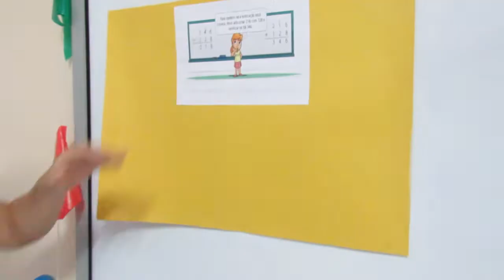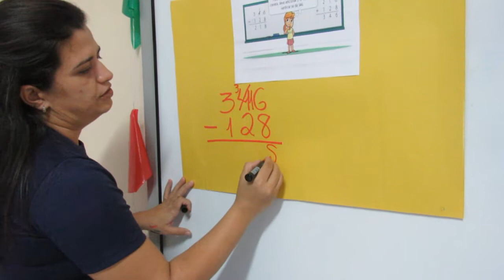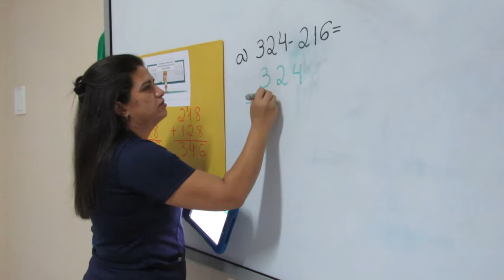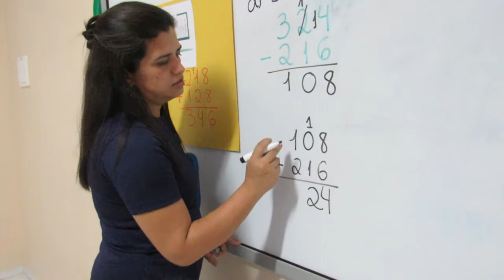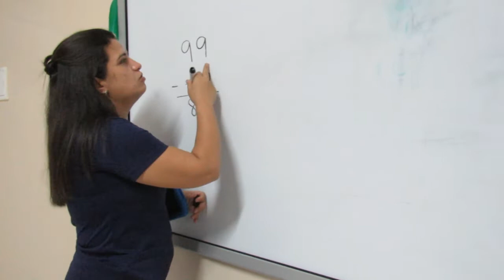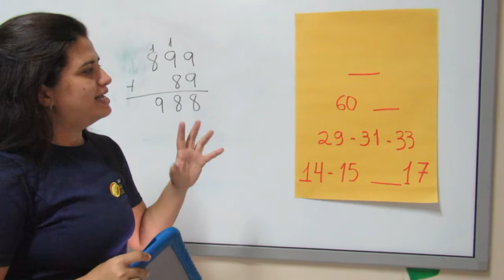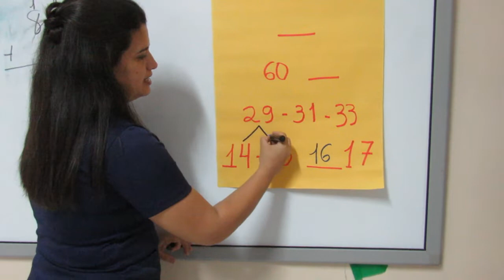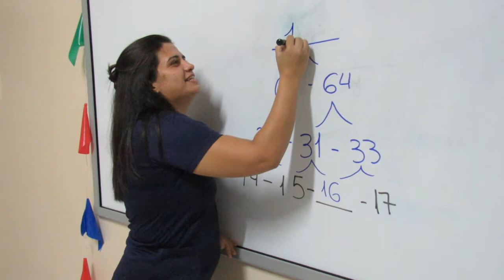3º ANO | MATEMÁTICA